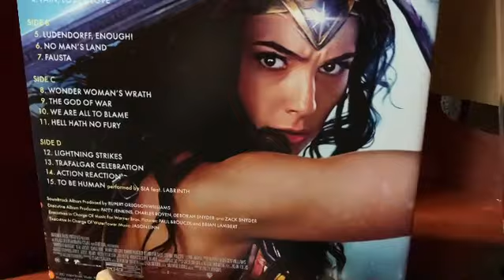Wonder Woman - First Scene Music - Young Daiana - (Limited Edition Red Vinyl)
Un extracto de cómo suena este genial vinyl.